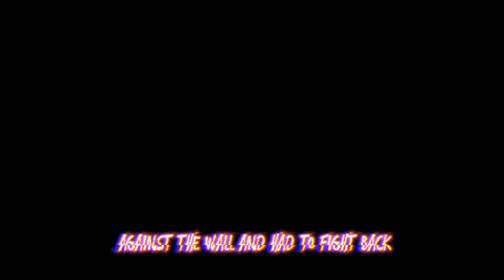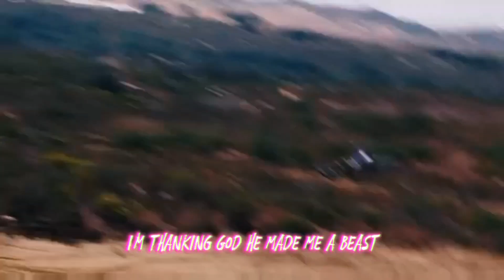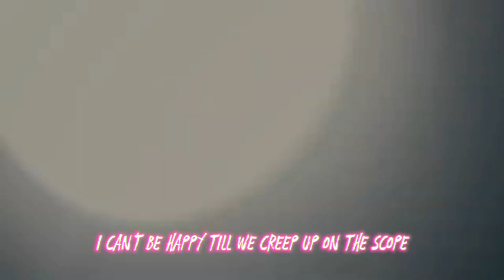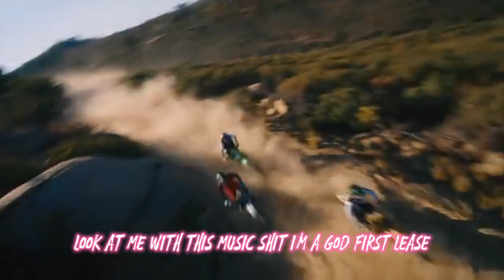Juice WRLD - Thanking God (Music Video) Ft Lil Durk & NLE Choppa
I do not own/claim any songs or videos